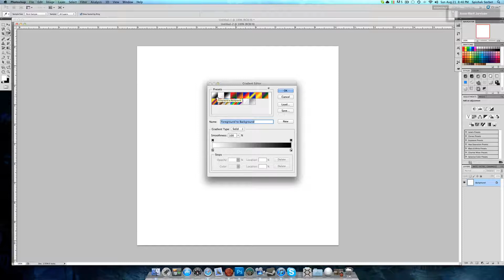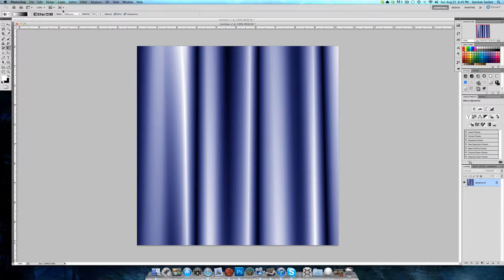Photoshop Tutorial: Making Curtains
Every Photographer needs a backdrop curtain right?